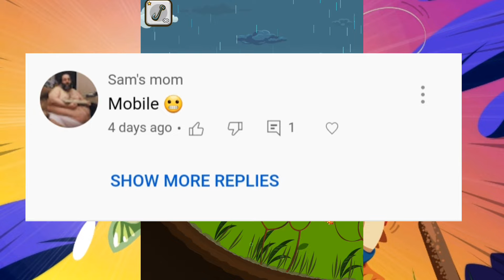Fishing break Ep.1 Capitalizing off of fish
Fishing Break